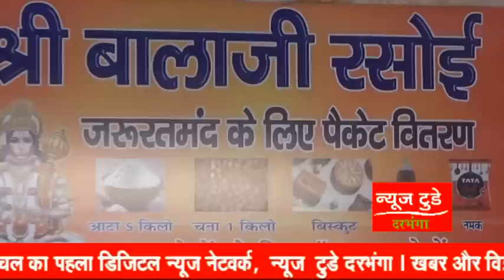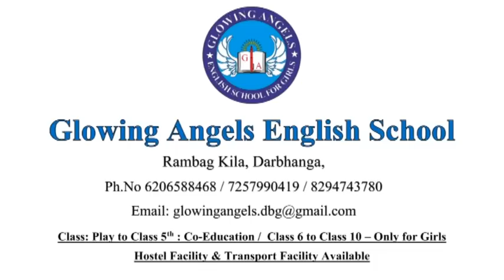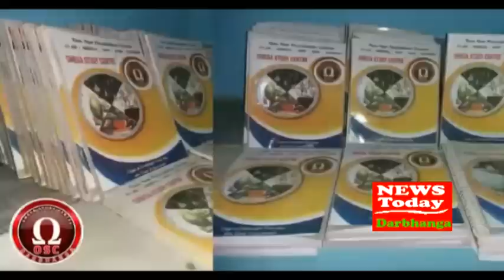NEWS TODAY DARBHANGA 12 APRIL 2020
हर खबर